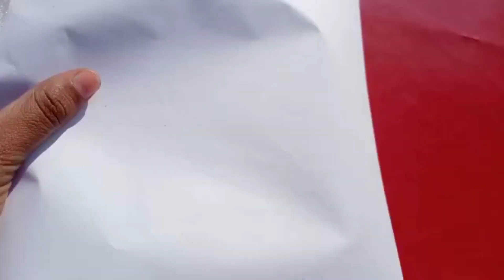new year card||hand made||easy to make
it's very easy you try it cards newyear #2023